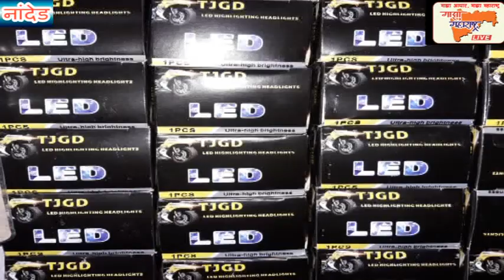महापौर पदासाठी सौ जयश्री निलेश पावडे यांनी भरले अर्ज